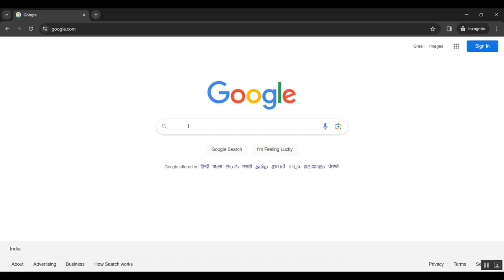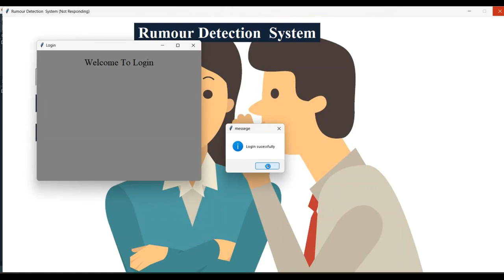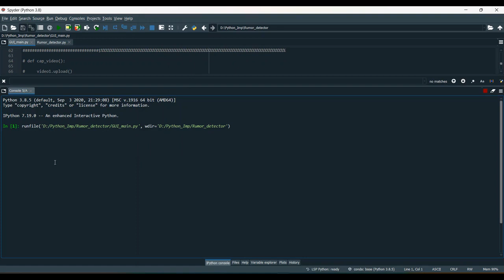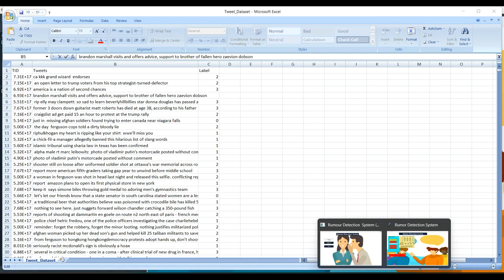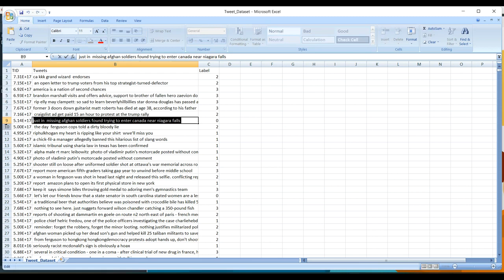A Dynamic Competition and Predation Model for Rumor and Rumor Refutation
IEEE PROJECTS 2024 TITLE LIST

* Complete Source Code
* Complete Documentation
* Complete Presentation Slides
* Flow Diagram
* Database File or Dataset
* Screenshots
* Execution Procedure
* Video Tutorials
* Supporting Softwares

Support Specialization
* 24/7 Support
* Ticketing System
* Voice Conference
* Video On Demand
* Remote Connectivity
* Document Customization